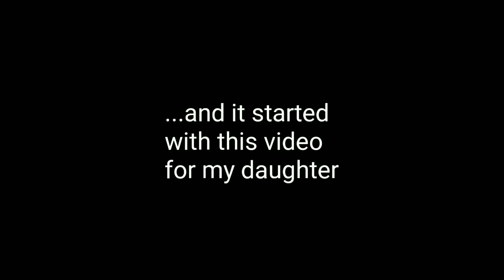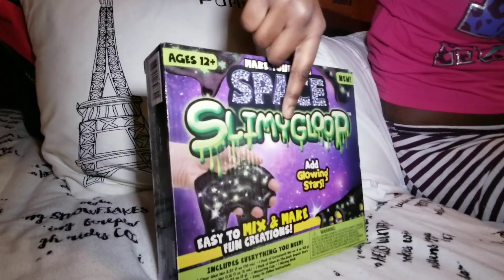100 SUBSCRIBERS and growing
WE DID IT!! I want to thank a bunch of you wonderful people for your support! I started out with just 12 subscribers in February of 2018, and by the end of that year I was well over 100 subs!! I still have lots of work to do, but i have also learned a lot as well!  Check out this video and let's talk about the new direction I'll be taking this channel!  Dont forget!!